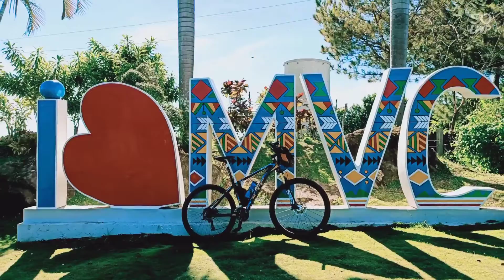Short clips | Mountain View College Ride | 72km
Cycling adventure!